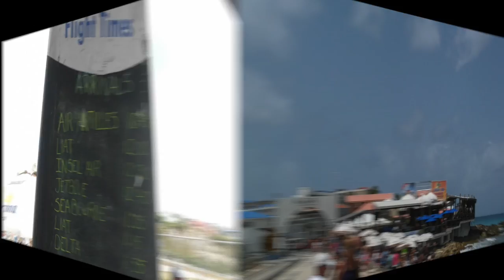Saint Martin Island🏝Caribbean Sea 🌊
This video is about Saint Martin Island
Is an Island In The Northeast Caribbean Sea.

Thug Dub    Quincas Moreira   Reggae | Calm